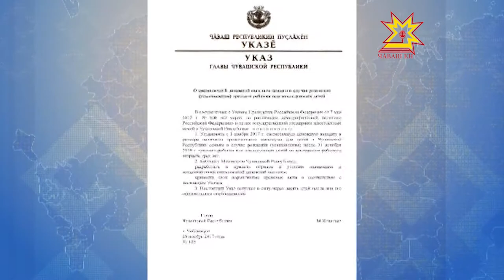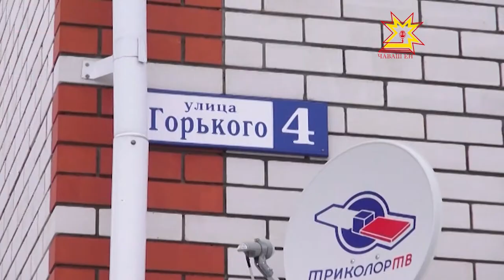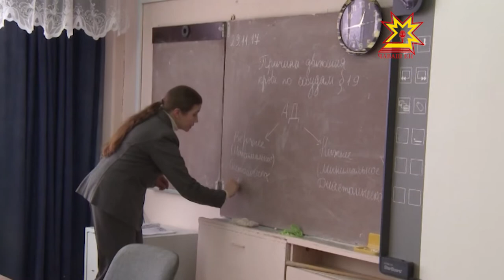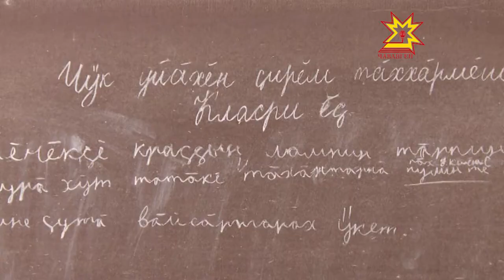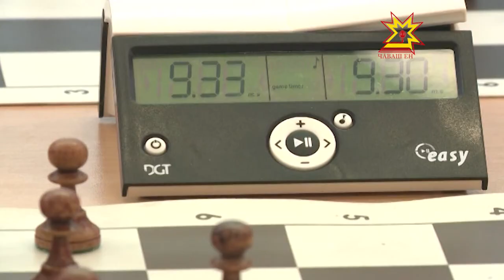Республика 29.11.2017 на русском языке. Вечерний выпуск